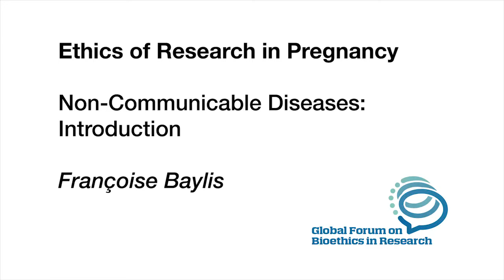10 Non Communicable Diseases Introduction Françoise Baylis, Buenos Aires 2016